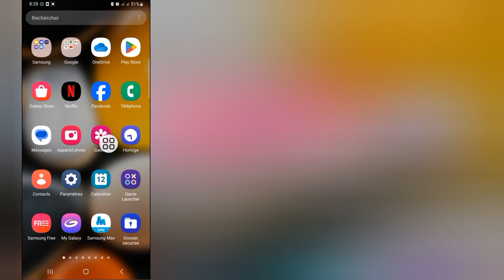Comment réparer les appels entrants qui ne s'affichent pas à l'écran sur Android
Comment les appels entrants ne s'affichent pas sur l'écran du mobile 2023 |  L'appel arrive mais ne s'affiche pas

 Comment réparer les appels entrants qui ne s'affichent pas sur Android Les appels entrants n'apparaissent pas à l'écran et l'écran du téléphone ne s'allume pas lorsqu'il reçoit un
 appel entrant.  Et ne vous alerte pas des appels ou des SMS.  Le téléphone n'affiche rien du tout lorsqu'il reçoit un appel ou des notifications.  Dans cette vidéo, je vais vous montrer trois méthodes pour résoudre les appels entrants
 s'affichant à l'écran de votre téléphone Android.  Lorsque Ne pas déranger est activé, il envoie les appels entrants vers la messagerie vocale et ne vous avertit pas des appels ou des messages texte.  Il coupe également toutes les notifications, vous êtes donc
 pas dérangé par le téléphone.  Votre téléphone ne sonne pas lors des appels entrants.  Correction des appels entrants qui ne s'affichent pas à l'écran mais le téléphone sonne.  Si l'écran de votre téléphone ne s'allume pas
 Lorsqu'il reçoit un appel entrant, le téléphone continue de sonner, mais vous ne pouvez pas voir qui appelle car l'écran ne se réveille pas.
 Pourquoi mes appels entrants ne s'affichent pas ?
 Comment puis-je réparer les appels entrants qui ne s’affichent pas à l’écran ?
 Comment afficher les appels entrants sur mon écran ?
 Comment réparer les appels entrants qui ne s'affichent pas à l'écran
 Android
 Comment activer la fenêtre contextuelle d'un appel entrant ?
 Que faire lorsque l'appel ne s'affiche pas ?
 Comment réparer les appels entrants qui ne s'affichent pas sur Android
 Écran de téléphone
 Pourquoi mes appels sortants ne s'affichent pas ?
 Comment afficher un écran lors d’un appel ?
 Comment réparer mon appel sortant ?
 Pour plus de fonctionnalités cachées d'Android, Secret Phone
 Fonctionnalités, fonction de téléphone secret, astuces de téléphone secret